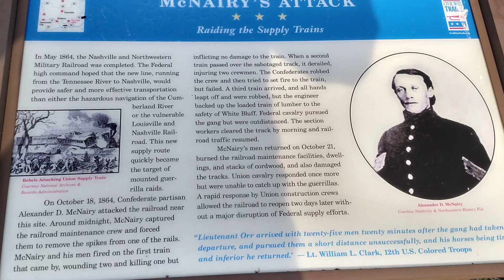Railroad History of Montgomery Bell